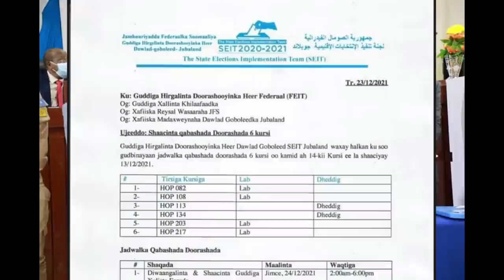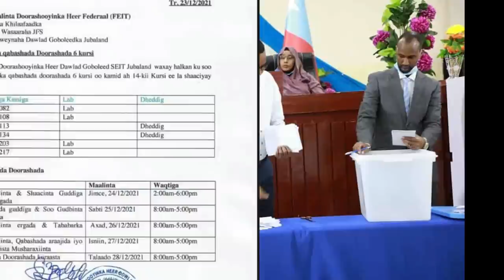DEG DEG Rooble oo weerar culus ku qaaday farmajo dhagta dhiiga u daray Geesinimo ayuu iska Radiyay R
DEG DEG Rooble oo weerar culus ku qaaday farmajo dhagta dhiiga u daray Geesinimo ayuu iska Radiyay Rooble xog culus kgilaafkooda oo meel xun gaaray